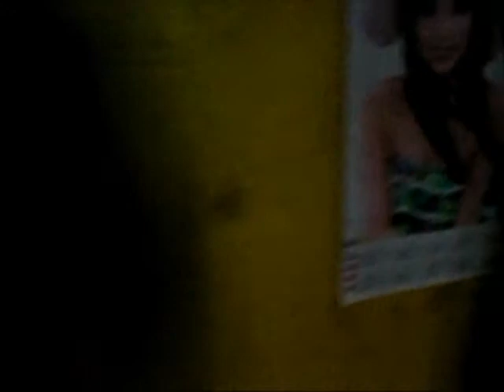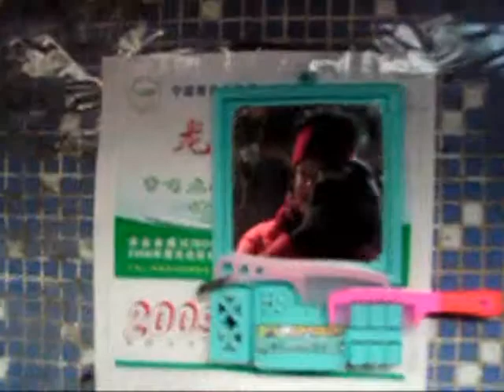Chinese New Year 4708: Daxie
A new friend invited me to go visit her friend in a small town on an island in Ningbo called Daxie. The people there are very poor, but they are very friendly & hospitable. When you see how they live, you'll probably be very shocked, but this is how over 1 billion people in the world live. The food was very WEIRD! I didn't eat any of it